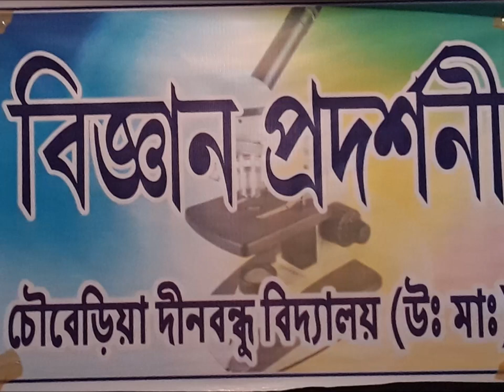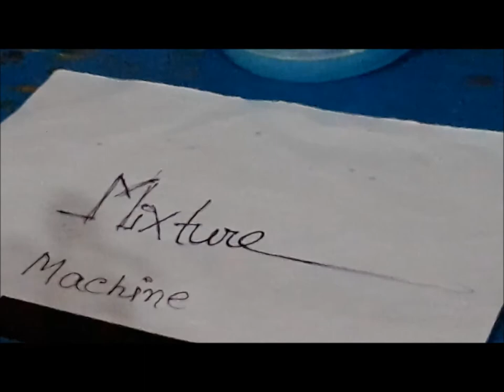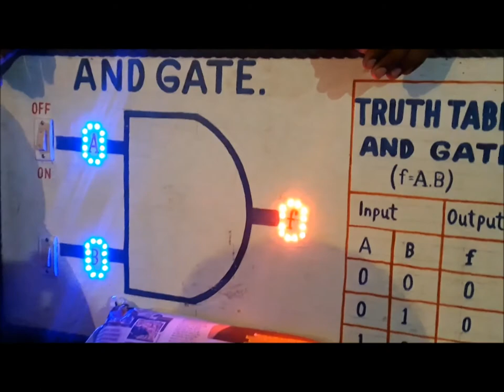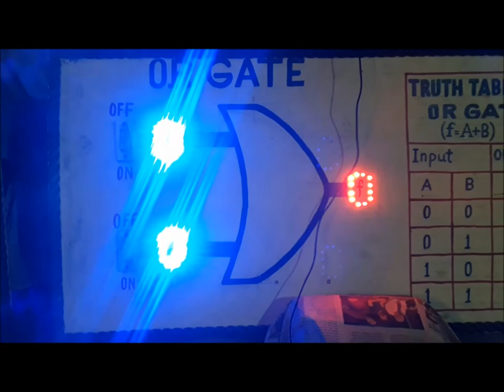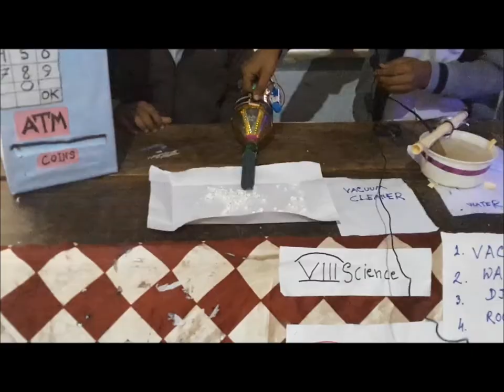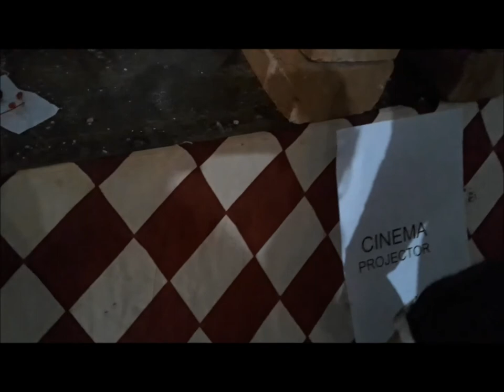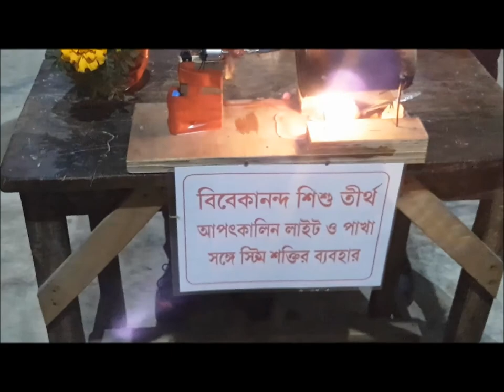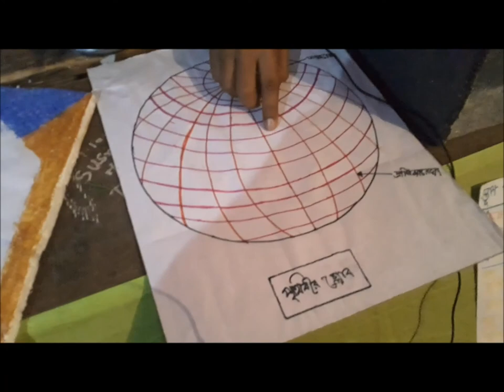SCIENCE EXHIBITION//CHOWBERIA DINABANDHU VIDYALAYA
SCIENCE EXHIBITION AT CHOWBERIA DINABANDHU VIDYALAYA

This programme inaugurated by the school on 31st January, 2018.  The school Education Department, Government of West Bengal had an order to organised such types model exhibition at schools this year, so the exhibition was organised.  There are participation from various classes from Class V to Class XI.  The school had invited some of its neighbour-schools to visit this exhibition.  The officials from the Bongaon ADI office were also present in this exhibition.